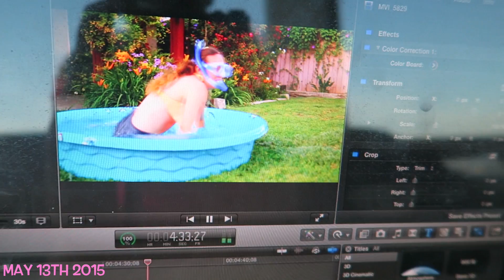BEACH DAY AT SANTA MONICA!!! BEHIND THE SCENES!!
Yay for a Beach Filming Day!!! Mia Lauren and I have an EPIC MiLaurISHA collab planned for you! hehe so here is a behind the scens of it all! Love you SO much!! xo -Alisha